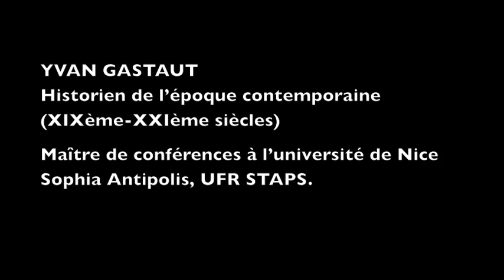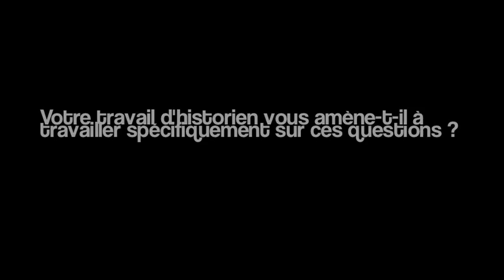Yvan Gastaut, historien • Pourquoi les quartiers populaires sont-ils impopulaires ?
Yvan Gastaut est historien de l'époque contemporaine (XIXème-XXIème siècles), maître de conférences à l'université de Nice Sophia Antipolis, UFR STAPS.

Ses spécialités :
- Histoire des immigrations, des relations interculturelles et du racisme dans l'espace Méditerranéen.
- Histoire coloniale et des décolonisations européennes.
- Histoire du sport et particulièrement du football à travers ses dimensions identitaires et ethniques.
- Histoire de Nice, Monaco et des Alpes-Maritimes.
- Médias, opinion publique, histoire culturelle du politique.
- Comparaison France-Canada dans le rapport à la migration.

Entretien réalisé à Paris, par Mélanie Labesse, coordinatrice du Couac.
Montage Fred Ortuño

En lien avec :
INITIATIVE QUARTIERS POPULAIRES #2
12 & 13 AVRIL 2013 • TOULOUSE